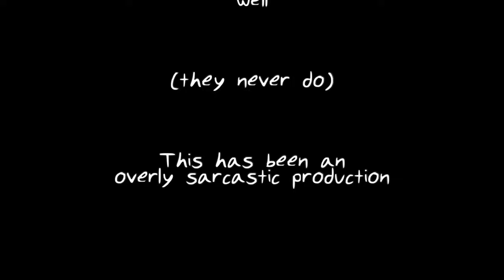Miscellaneous Myths: Niobe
Sometimes karma is subtle. Sometimes it takes years. Sometimes it's two angry gods murdering all of your children three minutes after you tried to one-up their mom. The world works in mysterious ways.